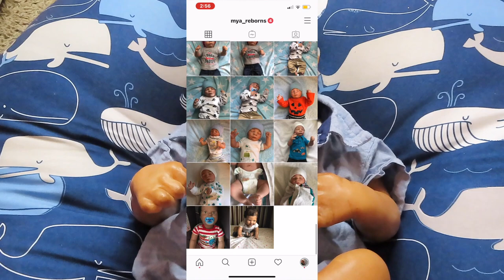Changing Reborn Baby Levi! | Mya Reborns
Hi 😁😁😁 in today’s video I am changing Zyire 😍 Quick video but I hope you all enjoyed watching it! ☺️